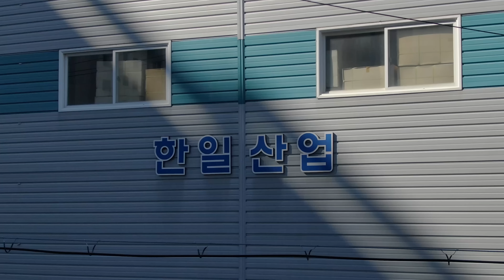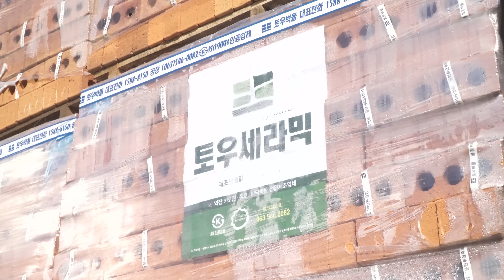2022 과정이 알고 싶다! 극한직업 몰아보기 1탄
2023년에도 [과정이 알고 싶다]는 열심히 달려보겠습니다.
구독! 좋아요! 알람설정으로 응원 부탁드려요! 감사합니다!